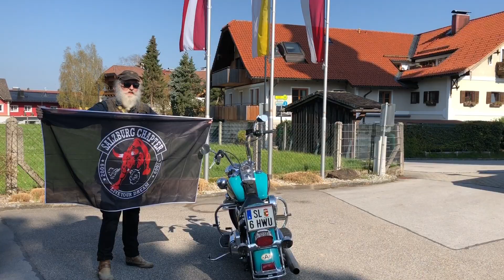Diakon Albert Hötzer erzählt über Blessing 2 Go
Im Vorbeifahren können sich Motorradfahrer am Samstag in Siezenheim den Segen holen. Diakon Albert Hötzer lädt erneut zum Blessing to go.